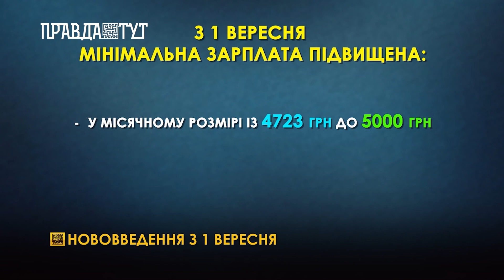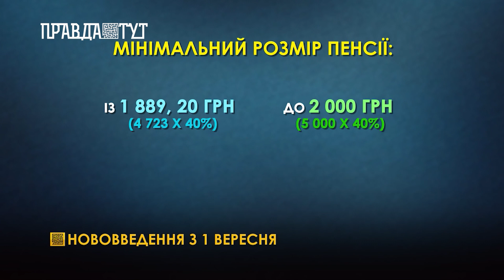ПравдаТут LIVE: збільшення "мінімалки", нові правила "бебі-боксів", діти в школу тільки в масці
Ранковий прямий ефір на телеканалі «ПравдаТут» з 9.00 до 11.00